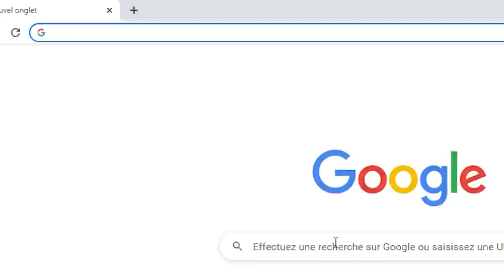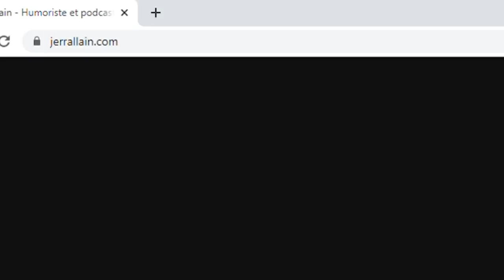Minuit, le soir / Claude Legault / Whats Up Podcast (Extrait)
Dans cet extrait, Claude Legault nous raconte comment il a co-créé la série ''Minuit, le soir'' en parallèle du film ''Dans une galaxie'' et comment ils se sont inspirer des bars pour leur scénario.